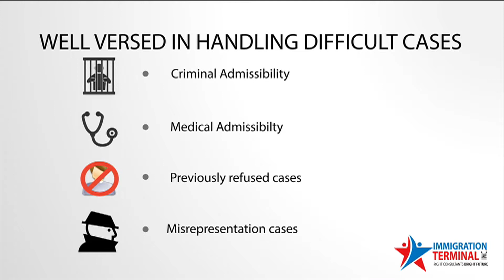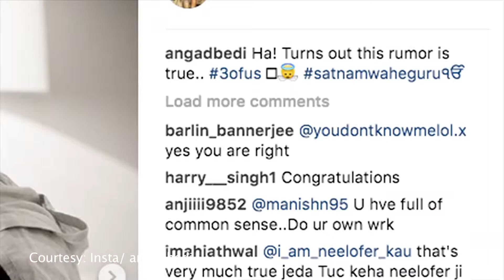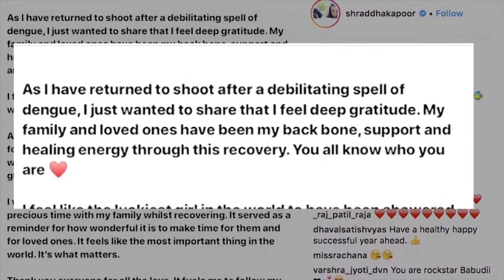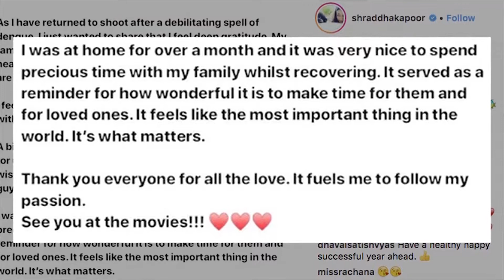News Gujarati Canada 20th Nov 2018